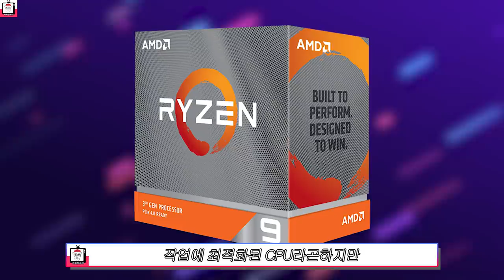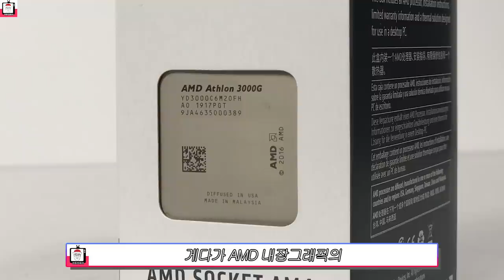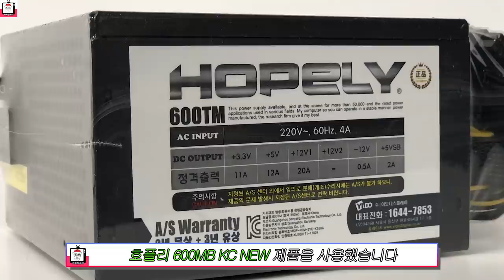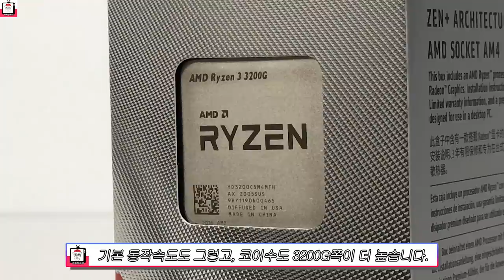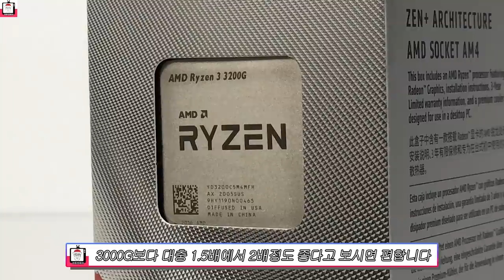온라인 학습도 쾌적하게! 20만원대~40만원대로 부담없는 PC ( 롤,오버워치는 서비스! )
이번 영상에선 온라인 학습에 딱 맞는 저렴이 컴퓨터에 대해서 알아보는 시간을 가져볼게요~20만원대와 40만원대 두가지를 준비해봤는데
두 피씨의 성능을 영상으로 확인해보실게요~!
감사합니다!

-1번PC
CPU : 애슬론 3000G
M/B : MSI A320M-A PRO MAX
메모리 : 삼성전자 DDR4 4G PC4-21300 (정품) X2
SSD : 마이크론 Crucial BX500 대원 CTS (120GB)
케이스 : COOLMAX 가성비 NO.2
파워 : HOPELY 600MB KC NEW

-2번PC
CPU : 라이젠 3 3200G
M/B : ASUS PRIME A320M-K
SSD : Western Digital WD Blue 3D SSD (250GB)
파워 : 맥스엘리트 MAXWELL GAMING PRO 500W 80 PLUS STANDARD 플랫